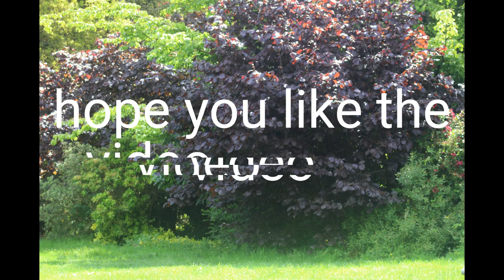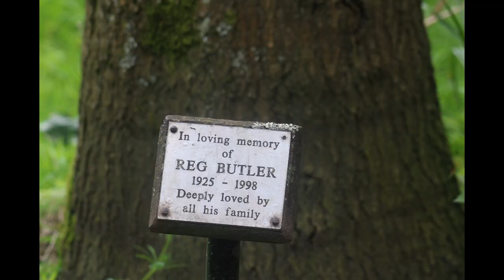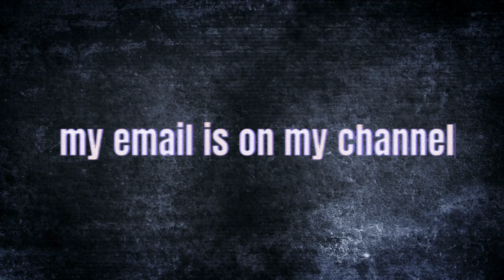the town of Abergavenny 2023